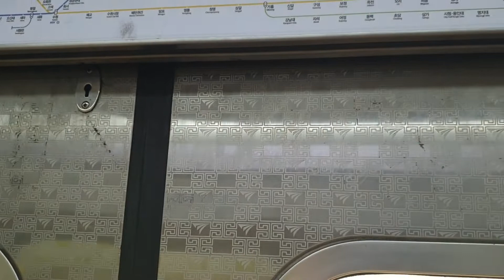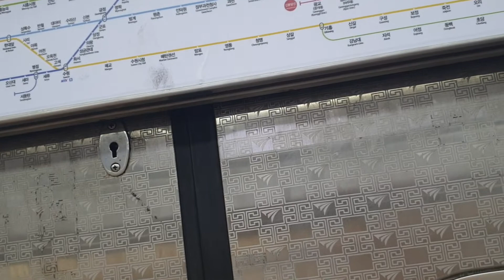코레일 1호선 소요산행 열차 영등포~대방 주행